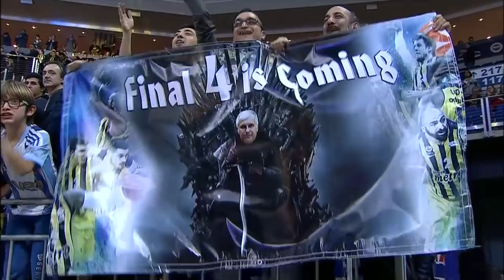MVP for January: Jan Vesely, Fenerbahce Istanbul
The only undefeated run in the Top 16 this season has been highlighted every step of the way by the unmistakable image of a certain big man soaring to the rim and then swinging happily from it. If after a perfect start to 2016, Fenerbahce Istanbul stands above the crowd in an otherwise highly competitive Top 16, then a big slice of the credit belongs to forward Jan Vesely, Euroleague Basketball's selection as MVP for January.